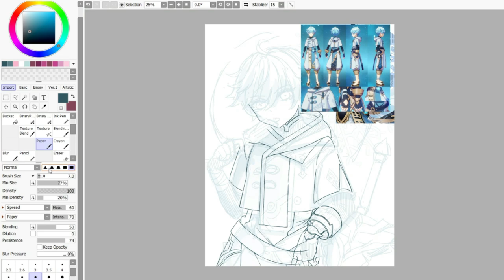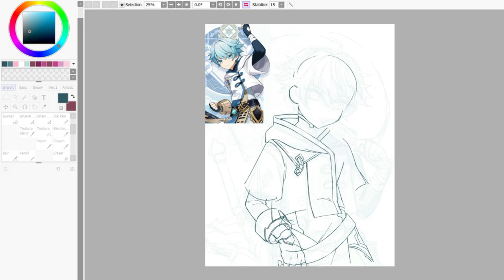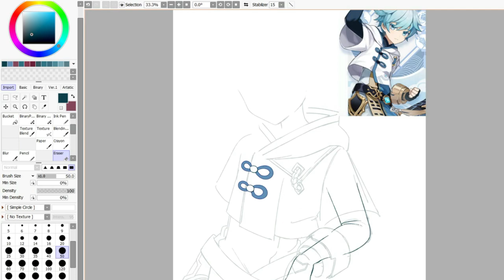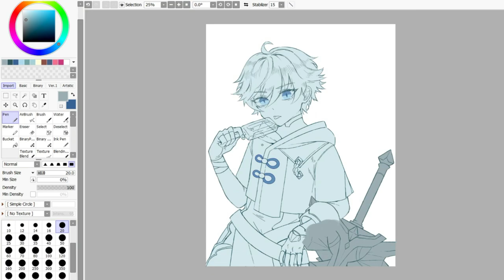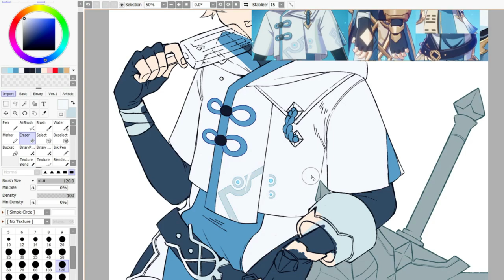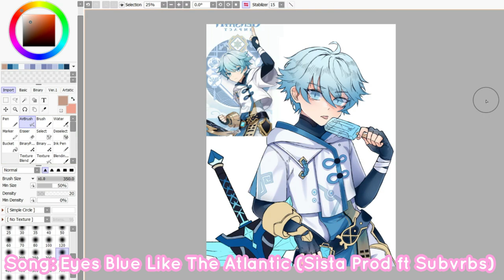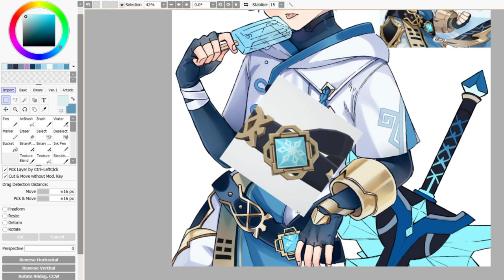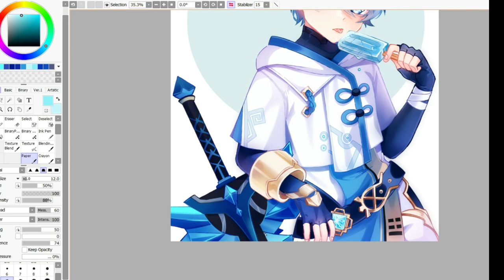Chongyun Commission Speedpaint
Chongyun commissions for @/quxiinae on Insta! Commissions are currently closed.
I struggled a lot with the lines as you can see in the speedpaint! I also tried to do a simpler coloring style but idk that I succeeded. I'd like to develop a simple coloring style that I'm satisfied with
I feel like I've used Sweater Weather in a speedpaint before?? but maybe not, i hope it doesnt get the video taken down :,) also the last song is ??? kinda annoying after a while KLSDFKLSD but like i felt obligated to include it